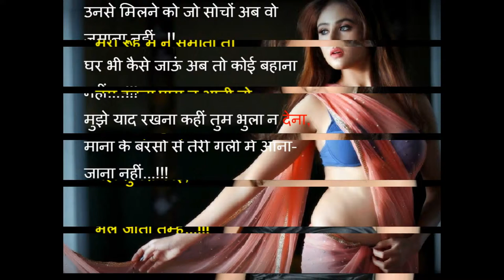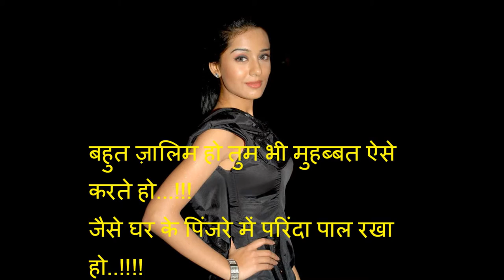One line shayari for Facebook